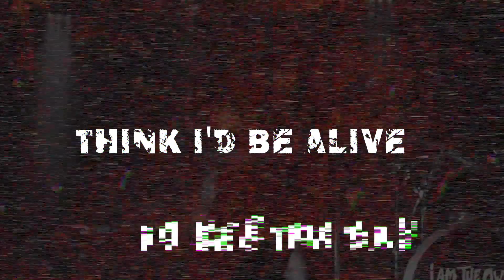I Am The Owl - Fear and Loathing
Fear and Loathing is out now!

I Am The Owl is:
Josh Rivera
Kyle Krueckeburg
Josh Harrelson
Jordan Pasquin

Lyrics:
I don’t have high hopes anymore
Sorta wonder if I did before
Whatever happened to American dreams
Maybe things were never what they seemed

I guess I didn’t think I’d be alive to see the day
When everything is crashing down
This hell is here to stay

Is this the beginning
Of the end?

If you believe yourself to be a hammer
And everyone else is a nail
You’ll never grow
Or learn to love anyone else

Shots have been fired
Across the aisles
You're your own worst enemy
Devoid of morality

How many times has it come to this
How many times are we gonna miss
Divide our hearts and we’ll never last
Another chance to repeat the past

Everyone’s starving dying all you do is keep on lying
This dam can’t hold much longer are you even really trying

Across the aisles
Devoid of anything

Across the aisles
Devoid of anything

We always want to believe we’re the heroes
But through another’s eyes
You’ll never know the different perspectives that you’ll find

It’s all projection
With no introspection

Trading humanity
For constant fear and loathing

Video by Josh Rivera
Live footage from Washington's in Fort Collins, CO